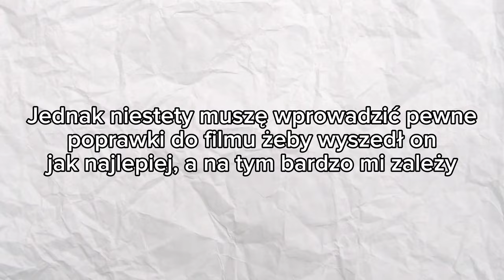NOWY PROJEKT FNAF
Jesteście najlepsi💪